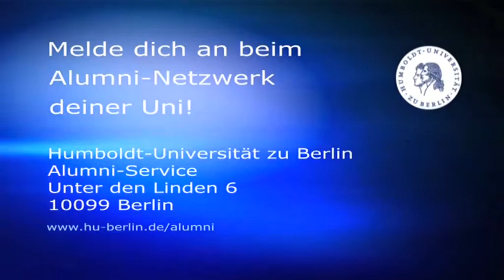Stay in touch - Das Alumni-Programm der Humboldt-Universität (Trailer)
Die Humboldt-Universität betreibt ein Alumni-Netzwerk und bietet Veranstaltungen für Ehemalige an wie etwa das große Ehemaligentreffen am 15. und 16. Oktober 2010.

Haben auch Sie an der Humboldt-Universität studiert?